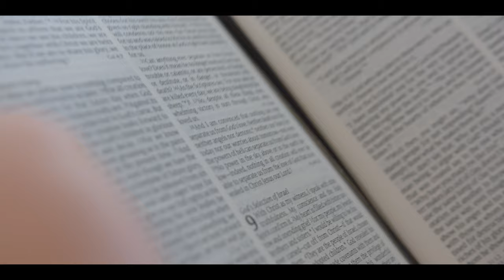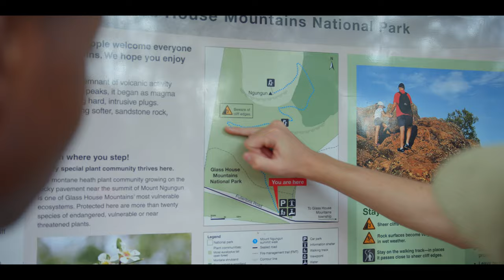GCC Kids Love Like You Love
More than a song, this music video is an epic story of GCC kids, their love of praising God and their friendship together. Filmed late last year, this video made its debut in chapel this week and now we are bringing it to you. Thanks to Josh Wolsley for his passion and vision to see this through and all the incredible kids who participated 😊, Past GCC students: Jonty Brown (videographer), Lili Tauri (vocals).